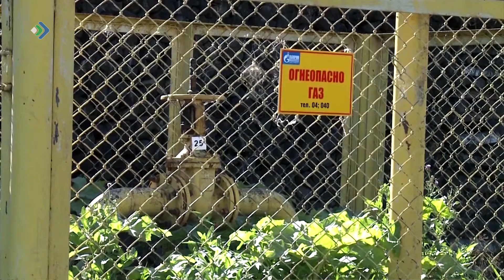В этом году более 120-ти жителей Коми воспользовались матпомощью на газификацию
Более 120-ти жителей Коми с начала 2022-го года воспользовались материальной помощью на газификацию жилья. Размер этого вида государственной поддержки по поручению Главы республики Владимира Уйба увеличен до 75-ти тысяч рублей. Газ при этом подводят до границ участка без привлечения денег владельцев дома.